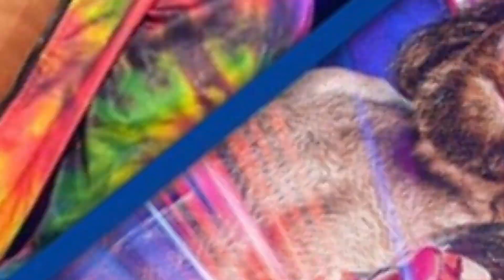Charlotte Flair SHOCKS Ronda Rousey in surprise return | WWE SmackDown 12/30 Review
Charlotte Flair SHOCKS Ronda Rousey in surprise return | WWE SmackDown 12/30 Review with John Pollock & Wai Ting
A clip from REWIND-A-SMACKDOWN, available to channel members in the *POST Café